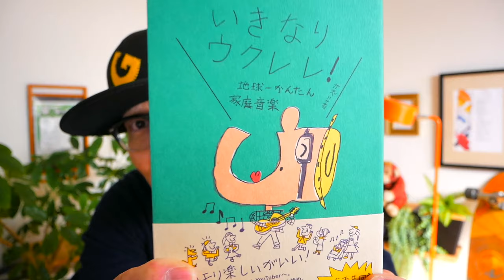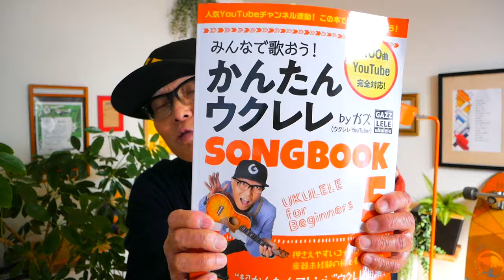【満席御礼】2024/2/17イオンモール松本＠長野県「ガズレレイベント」満席〜申込終了〜大感謝！2/17~18は島村楽器松本店にてPOP UP SHOPオープンみんな来てね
ポップアップショップ詳細↓2/17~18＠島村楽器イオン松本にてオープン

島村楽器松本店別注オーダーモデル詳細はここ